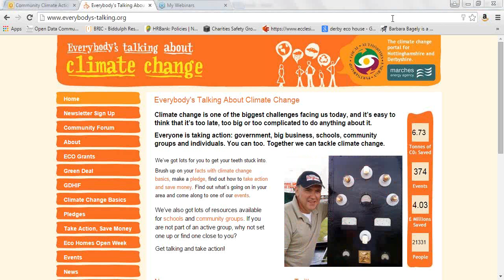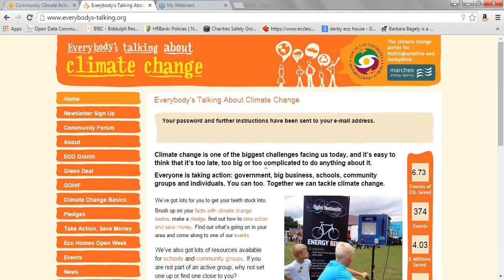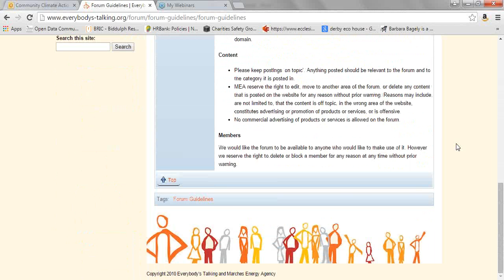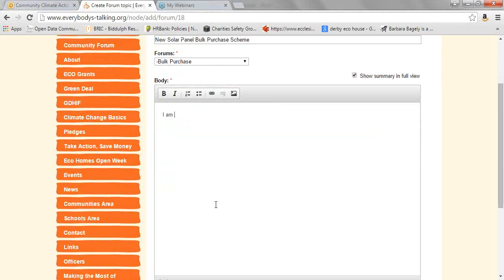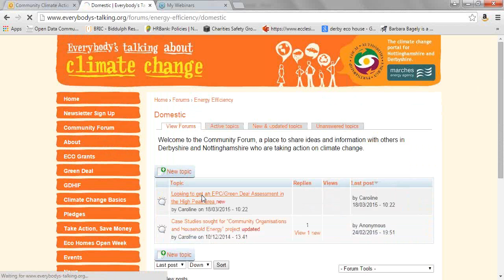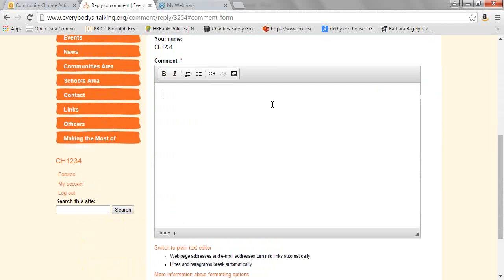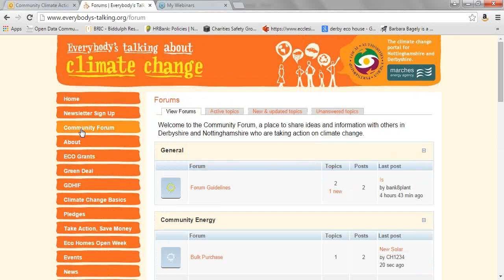Moderating the Everybody s Talking Online Community Forum Part 1 of 2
MEA's guide to moderating the Everybodys Talking About Climate Change Online Community Forum